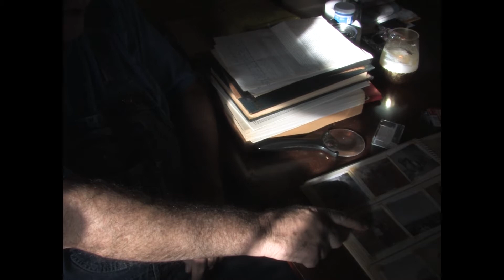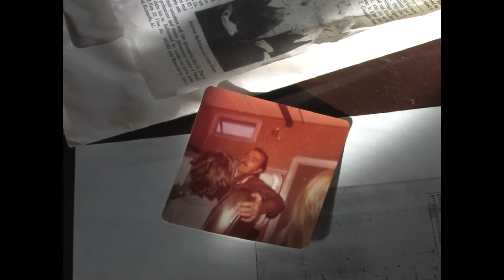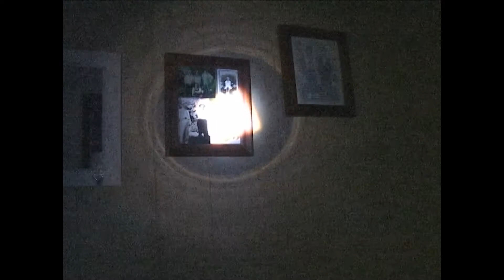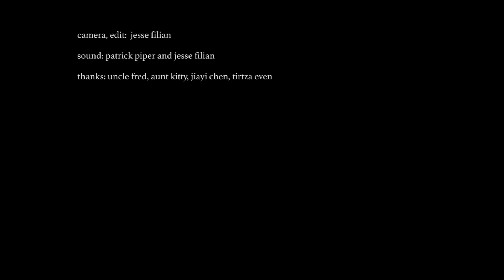One Second Per Second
By Jesse Filian